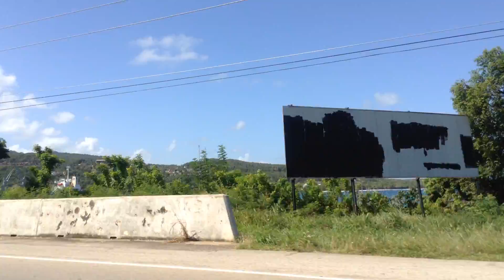Saint Ann to Trelawny Jamaica - January 17, 2017